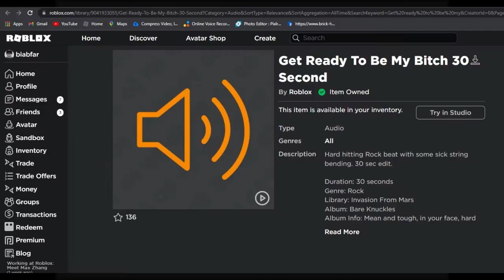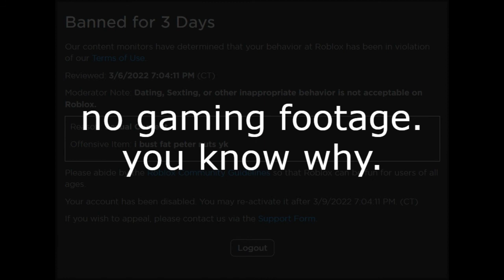bro? you good roblox?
lol
here's the audio: